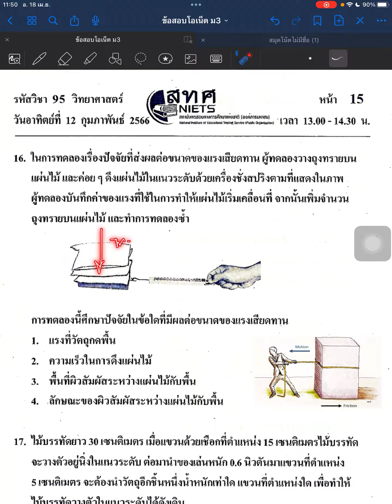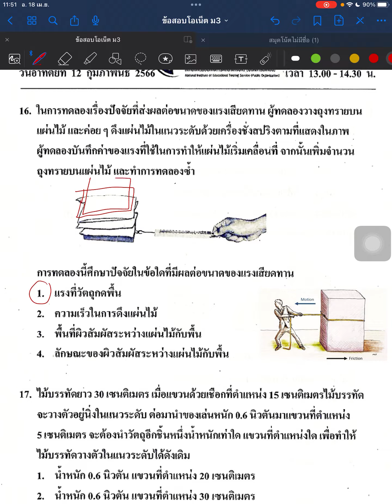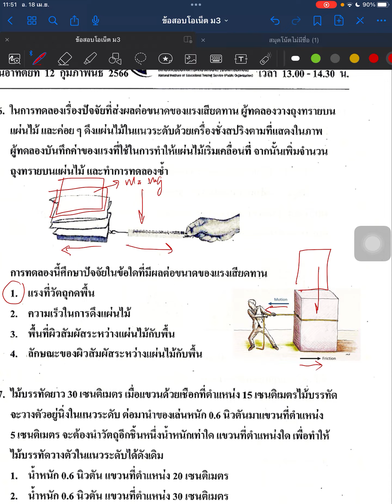เฉลยข้อสอบ Onet ปี66 รหัสวิชา 95 วิทยาศาสตร์ ม. 3 สอบวันอาทิตย์ที่ 12 กุมภาพันธ์ 2566 ข้อ 16